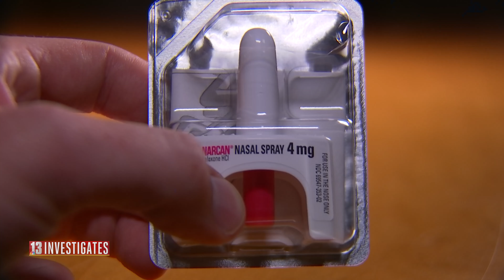T-17 BEST USE OF DIGITAL PLATFORMS: Gloversville OD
A behind-the-scenes look into Tessa Bentulan's investigative piece on the opioid epidemic in Gloversville, NY.